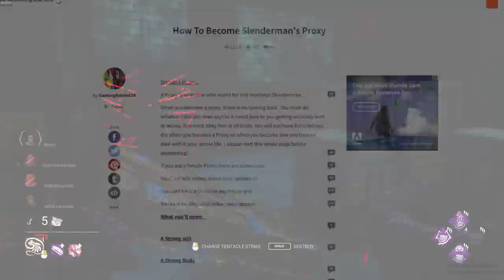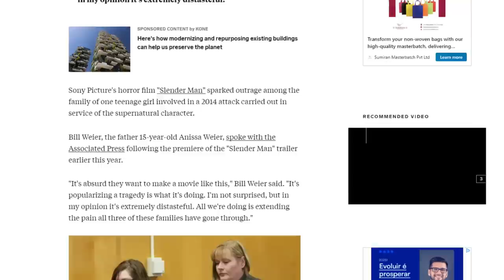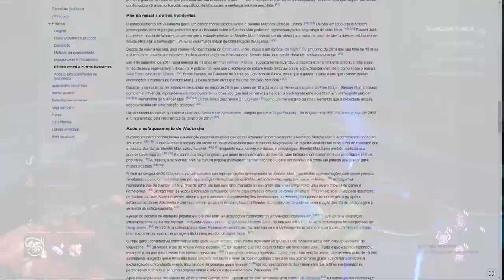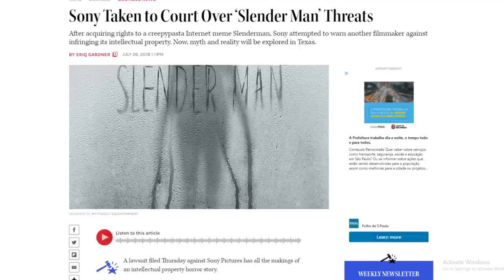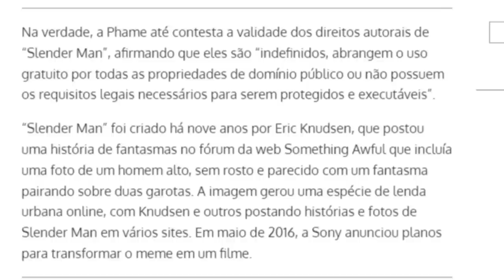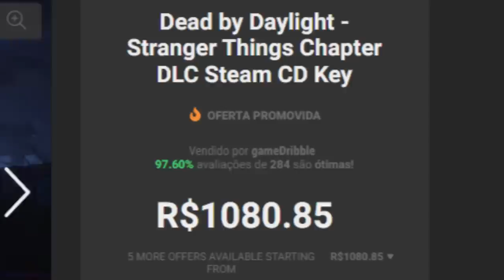Por Que Slender Man Não Veio Pro Dead by Daylight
Já se perguntou por que o Slender ainda não está no DBD?